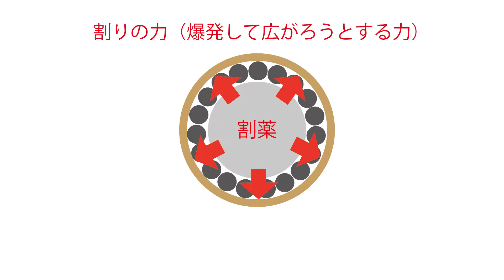【花火のしくみ編】#13 割りと貼りのバランス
花火を丸く開かせるために重要なこと。それは、花火が上空で爆発する力と、それを抑え込もうとする花火の外殻の強度。この二つのバランス関係を解説しています。

▼下記の関連動画もご覧ください！▼

タイムリーな情報や、花火鑑賞に役立つ情報を発信しています。

弊社についてご紹介しています。
加藤煙火の花火師が日々をつづる「花火師コラム」、好評です(^^)v